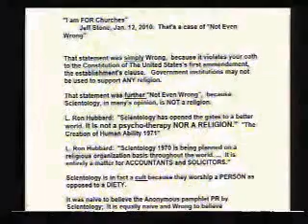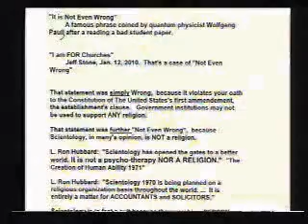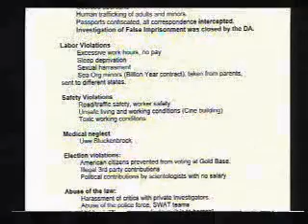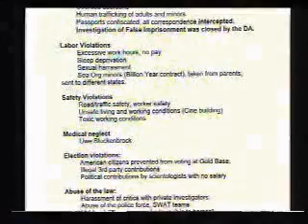Scientology: Jan. 26, 2010 Jeff Stone and the Separation of Church and State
Jan. 26, 2010, Riverside County Board of Supervisors.

AnonOrange comments on the Separation of Church and State and on the abuses committed by the Church of Scientology.  Jeff Stone responds: "There is nothing my colleagues or I can do to help you with your discrimination against the Church of Scientology."

Gerry Armstrong's Jan. 5, 2009 letter to the Riverside Country Board of Supervisors:

"Scientology is a religion because the US Federal Government says that ... only an organization itself can determine if it's religious or not. It can be a commercial scam, a criminal conspiracy, or an antisocial cult, and it is a perfectly fine religion according to [the US] national government. (...)  Virtually all of the fraud, extortion, human rights abuses and other antisocial and criminal victimizing behavior in Scientology churches and affiliated entities around the world is ordered and controlled from the organization's Gilman Hot Springs headquarters. (...)

"(...) Why any Riverside County official would want to benefit the Scientology victimizers to the clear detriment of Scientology's victims and their supporters can only be answered with deception or corruption."

The international headquarters of the Church of Scientology are located at a compound called "Golden Era Productions", aka "Gold Base", in Gilman Hot Springs near Hemet, in Supervisor Jeff Stone's district.

Find 1/26/2010, duration 38 min. 27 sec.
00:23:16 - 00:29:56

Scientology and Human Trafficking? You decide.